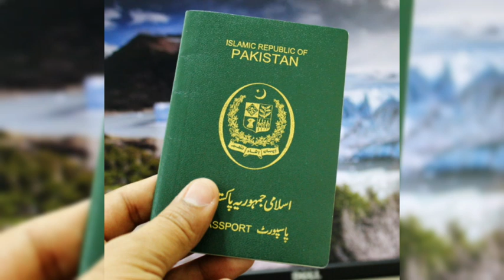Very important news for PAKISTANI Latest update | Saudi Urdu News || Saudia latest update